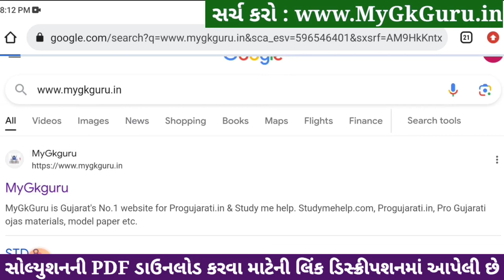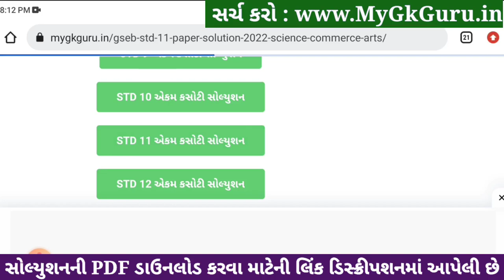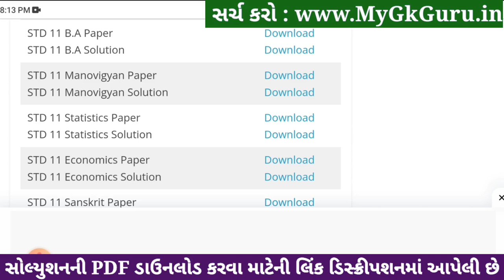std 11 ba ekam kasoti 2024 january, std 11 b.a ekam kasoti solution 2024, ekam kasoti std 11 ba 2024